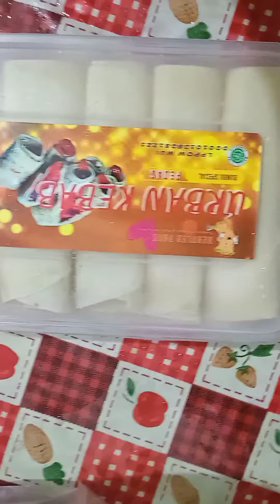makan cemilan kebab ya pas hujan#youtube